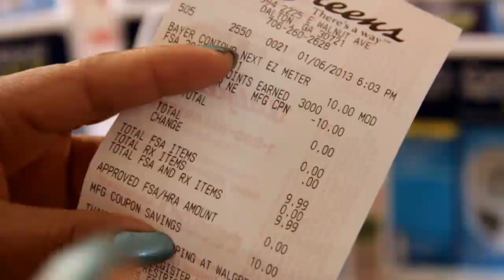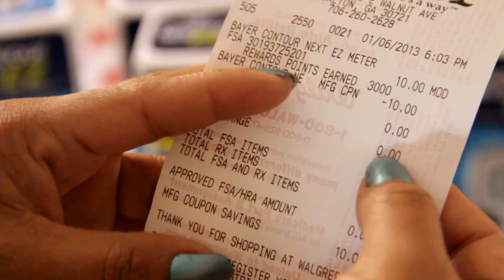Cuponeando En Walgreens "Bayer Contuor Next Gratis" 01/07/13